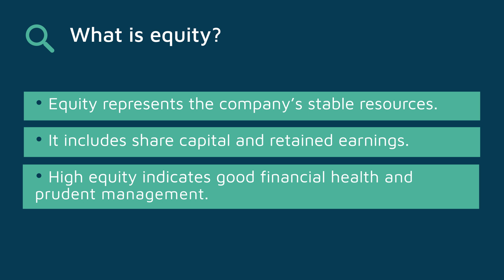What is equity?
Equity is a key concept in accounting. It includes share capital, which represents the contributions from shareholders, and reserves, which are past profits not distributed to the shareholders.High equity indicates that the company has generated profits and has not fully distributed them. It is therefore a sign of financial health and prudence.

Auteur.e.s / Author.s :
BASSIN Claire, Professeur, iaelyon School of Management

Institutions :
iaelyon School of Management